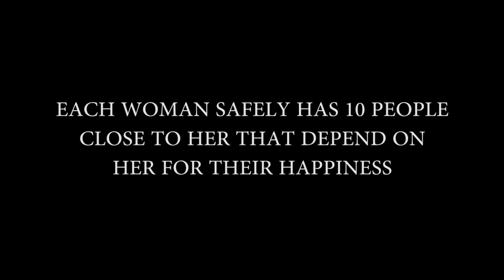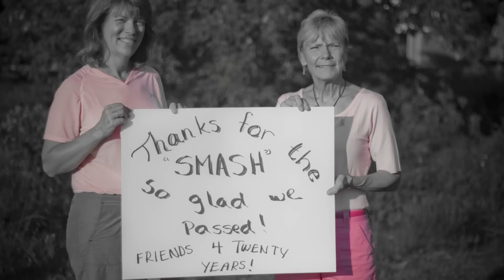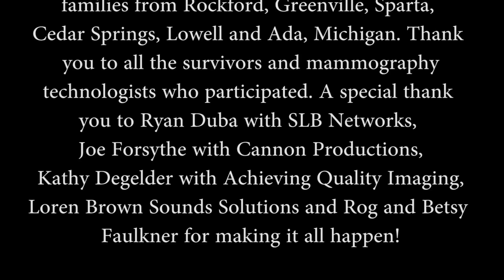Thank you Mammographers!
Thank You to all Mammography Technologists and Breast Imaging Radiologists World Wide. Your life saving work by performing mammograms and finding early breast cancer is life changing.  You make such a difference!